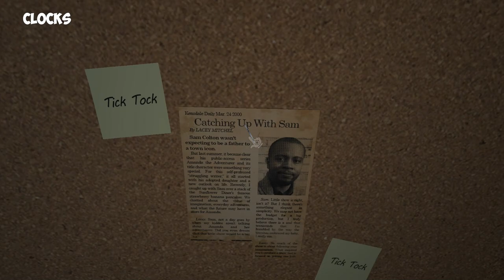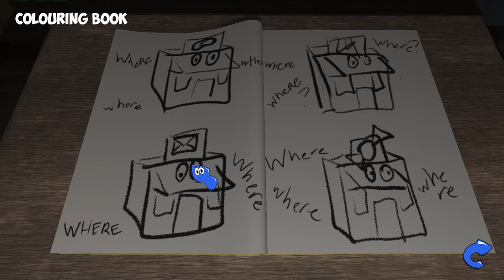Amanda the Adventurer: All Puzzle Solutions | Horror Game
Conquer the mysterious puzzles in Amanda the Adventurer's eerie horror game with this chronological solutions guide. Unravel the secrets and hidden challenges by following our step-by-step walkthrough of each puzzle.

If you liked the game, buy it and support the creators

Timestamps:
00:00 Peach Tape + Apple Pie Solutions
00:34 Piano Solution
00:50 Clocks Solution
02:22 Safe Password
02:45 Pause Solution
03:49 Meat Pie Solution
05:04 Colouring Book Solution
05:31 Red Locker Password
05:50 Weather Toy - Petting Zoo Solution
08:20 Robot Batteries Solution
09:00 Robot First Password
09:19 Robot Second Password
09:34 Candle Inside the oven
09:49 Robot Third Password
10:05 Piano Part 2. Robot Solution
10:19 Closet Code Solution
10:43 Last Robot Password
11:00 Bucket Puzzle Solution
11:40 Key from the Treasure Chest (end)